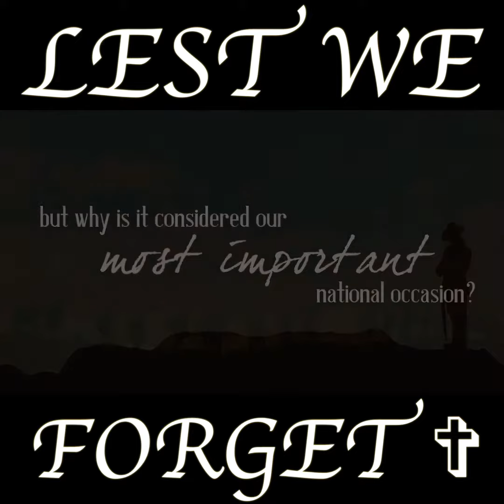19.04.25 - Lest We Forget - Anzac Day Memorial 2019 - Uploaded by Cullen Haynes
Elevation through Inspiration with Cullen Haynes. All rights owned by original film makers who hold copyright there to.

LegalProfessionals now is the time 💪🏻

✅ Record low rates from 2.19% Owner Occ
🔸2.49% Investment - P & I
🔸2.69% Investment - Interest Only
✅ Exclusive legal credit policy (90% NIL LMI)
✅ $2,000 Purchase Cash Back
✅ Up to $3,000 Refinance Cash Back

Leverage your profession ⚖️ conserve time ⏱ save thousands 💸

Weigh your options while WFH 🏡